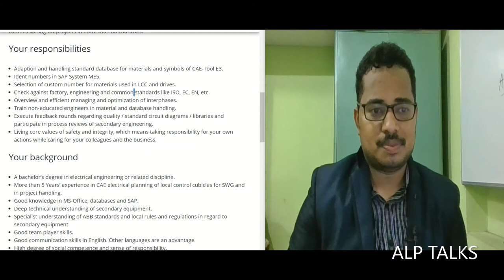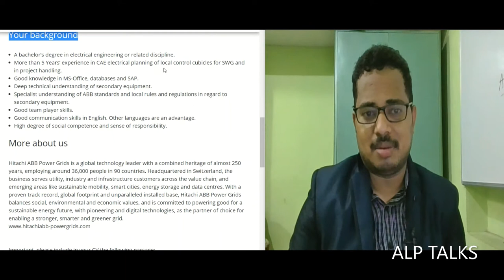E3 Database Developer | Jobs | Alp Talks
Company Name: Hitachi ABB
Location: Chennai
IN51594456_E1

== 🕐 Time Stamps - Cut to the action 🕕 ==
0:00​ Introduction

    I am Lakshmipathi Ambati  from ALP TALKS, I share information on electrical engineering , jobs, interviewes with industry experts, seminars , latest technologies , some of personal experience such as health & well being etc
🔴 AlpTalks LIVE
Join us for our youtube livestream on every  month 21st - 6.30PM IST

Any one who wants to know about electricals. ❌

You Can Contribute Here:
                   If you are working in this electrical industry, or want to join this industry or interested in electricals, then you should subscribe this channel, because we keep on sharing latest updates from this industry on this channel
You can Learn Here:
                  Industry experts, professors, SNA, MNRE, DISCOM,Design Engineers , softwares,Trainings, officials also have shared their information and knowledge on this channel; you can watch their videos and enhance your knowledge.

      Apart from that if you have done something remarkable, developed something new, which is beneficial to the industry, you can share that information with us, basically, you can use this platform to showcase that, we will help and guide you...